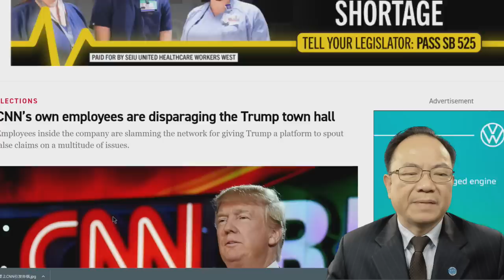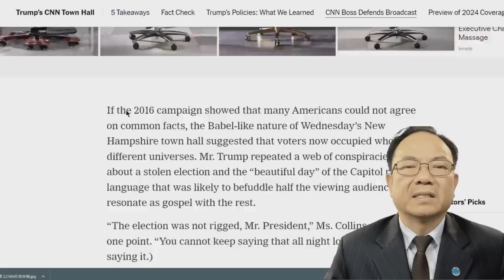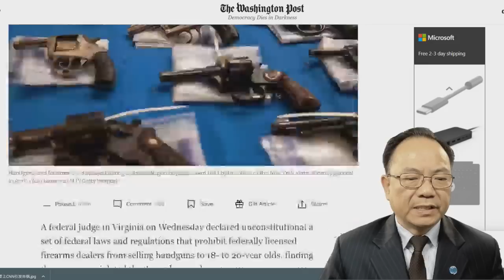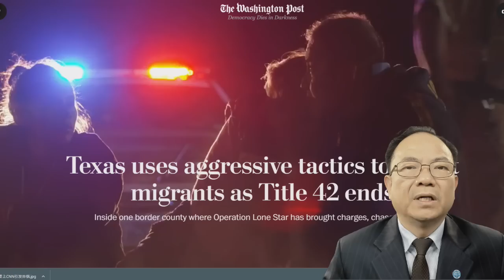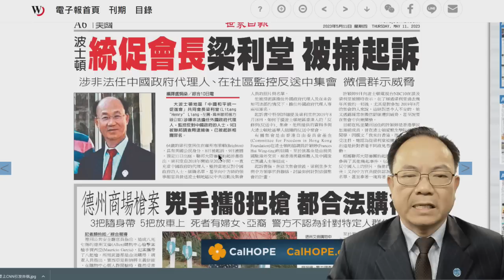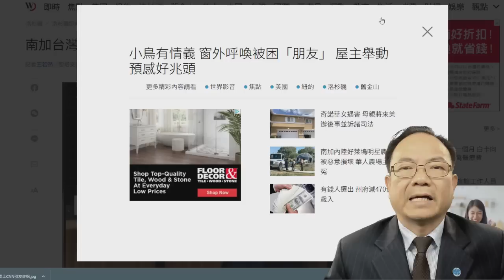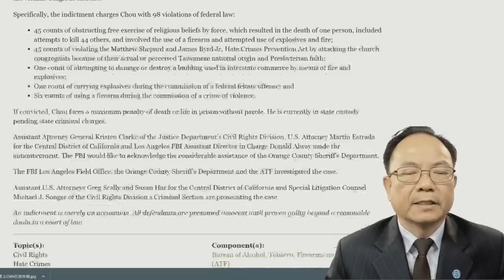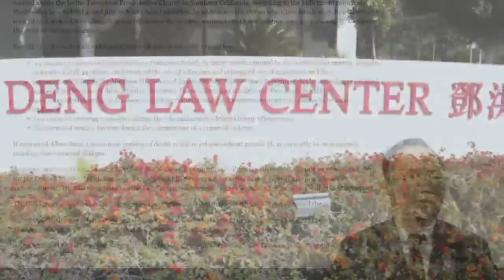CNN 请川普上节目走回中间路线?! 川普政见左媒出现让人耳目一新；共和党提案加强边境安全；德州执法机构对付非法移民；波士顿侨领被控中国代理人；州政府追遗产还白卡医疗费；南加台语教会枪杀案联邦起诉。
0:00 intro
0:28 CNN 請川普上節目走回中間路線?! 川普政見左媒出現讓人耳目一新；
7:41 共和黨提案加強邊境安全；
9:31 德州執法機構對付非法移民；
13:49 波士頓僑領被控中國代理人；
15:50 州政府追遺產還白卡醫療費；
18:25 南加台語教會槍殺案聯邦起訴。